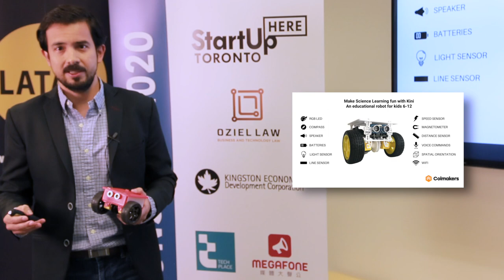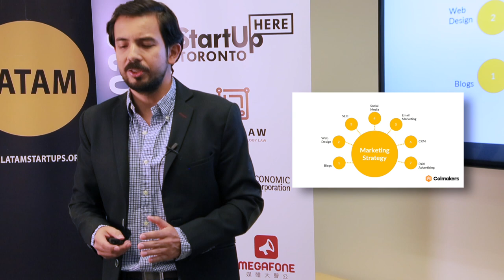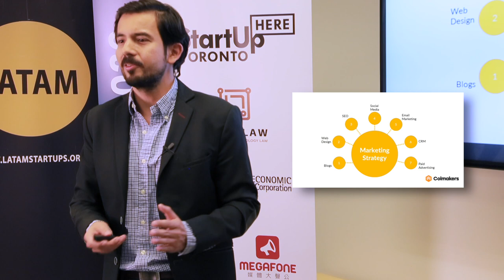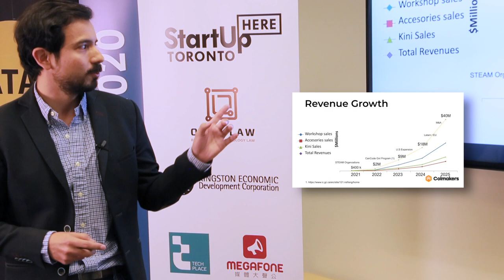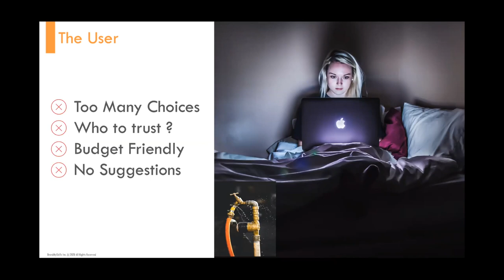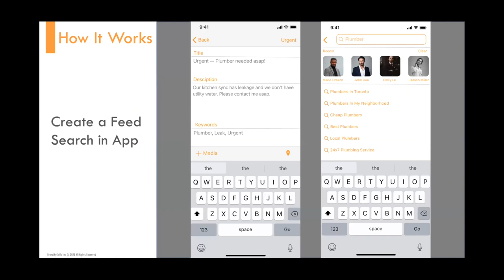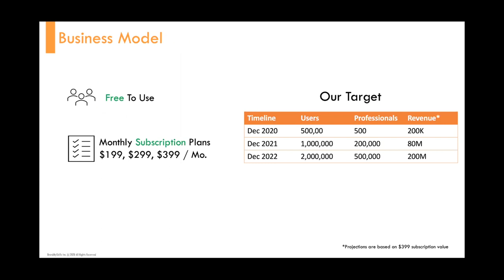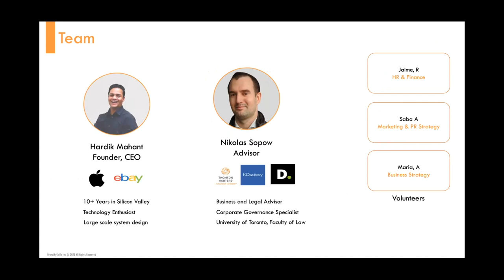Pitch competition LatAm Startups Conf 7.0 [Colmakers and BrandMySkills]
Seven international companies are competing for the best pitch at the conference. Colmakers and BrandMySkills are presenting in this segment.